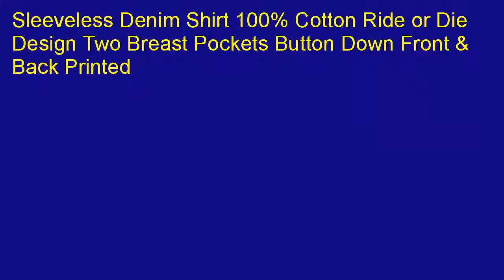Hot Leathers Ride or Die Skull Sleeveless Shirt Black X Large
Where to find   2blNxpA  Search for low prices of Hot Leathers Ride or Die Skull Sleeveless Shirt (Black, X-Large) in Wildwood Crest, New Jersey. Find a best price, starting price at Abingdon, Virginia.  Are you currently prudent to search for Hot Leathers Ride or Die Skull Sleeveless Shirt (Black, X-Large)? Would you think that some other individuals are as well, attempting to find the exact same thing as you? Chances are sure because based on the amount of searches, it appears to be that truly many men and women are searching for Hot Leathers Ride or Die Skull Sleeveless Shirt (Black, X-Large). There is a high demand for it because it's definitely another good product. To receive full information regarding the features it includes plus the latest selling price, remember to follow the link shown on this blog. Then you will get a lot of info about Hot Leathers Ride or Die Skull Sleeveless Shirt (Black, X-Large) and perhaps by now there should really be some testimonials made by other shoppers for you to examine prior to selections.